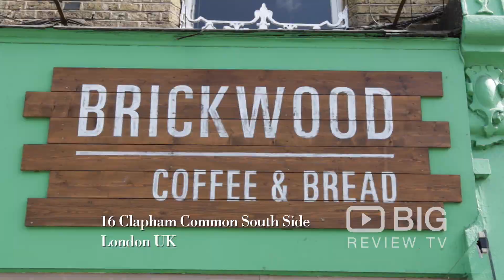Brickwood Coffee and Bread a Cafe in London serving Sandwich, Salad and Coffee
Here at Brickwood Coffee and Bread, all treats are lovingly baked fresh each morning. Serving tea, coffee, salad, sandwich and much more.

Brickwood Coffee and Bread
16 Clapham Common London Clapham United Kingdom SW4 7AB